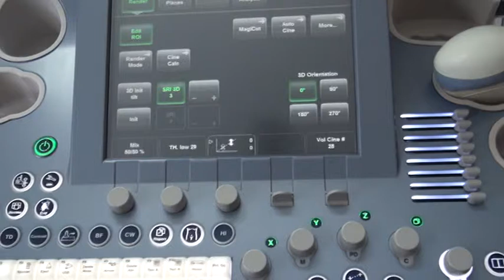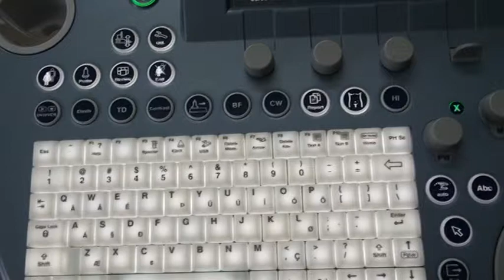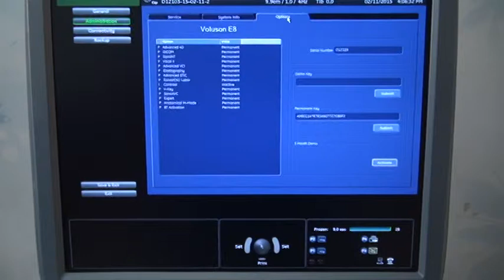GE VOLUSON E8 EXPERT @ INDIAULTRASOUND